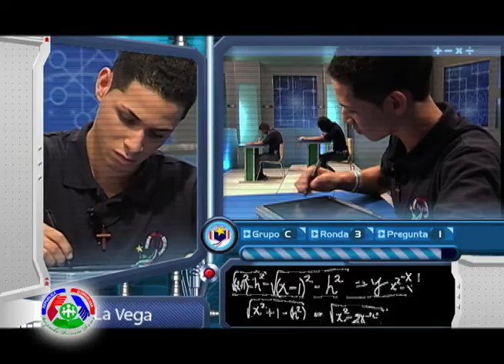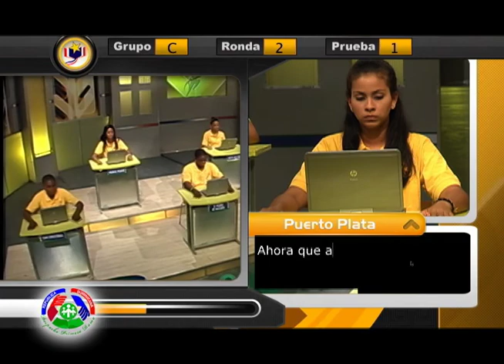Olimpíadas: Matemáticas, Lectura y Ortografía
Estudiantes de todo el país participan de las olimpíadas de matemáticas, lectura y ortografía que organiza el Despacho de la Primera Dama cada año. Esto se logra con el apoyo del Ministerio de Educación y el auspicio del Banco de Reservas.